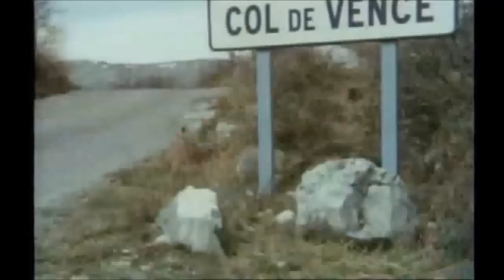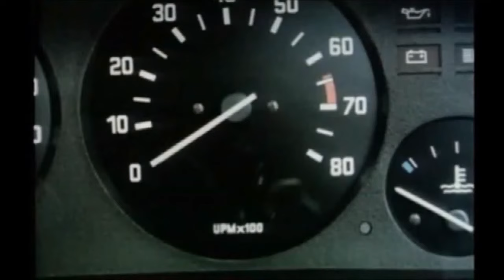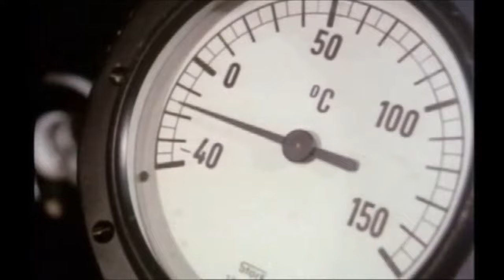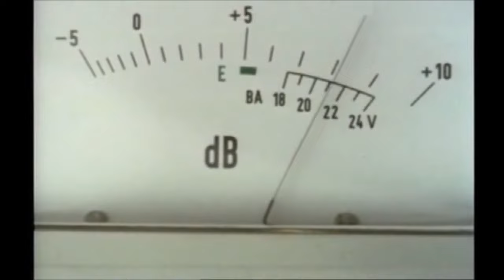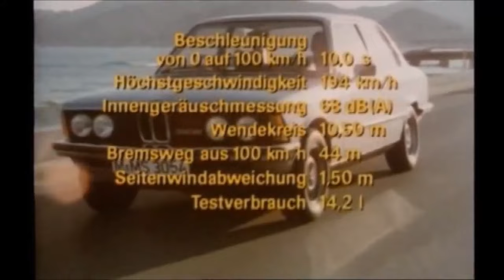ZDF Telemotor: Test BMW 323i E21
Ein Test des BMW 323i mit Paul Frère aus dem Jahre 1978.